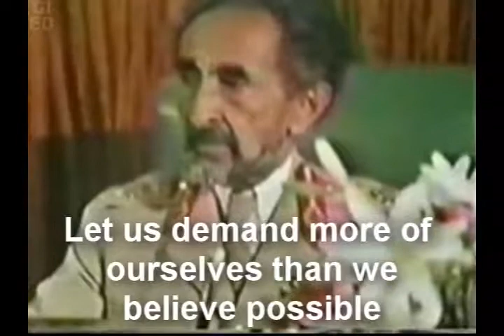Solo Banton - Rastafari Teachings 2010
Produced by Kris Kemist
Reality Shock Records 2010